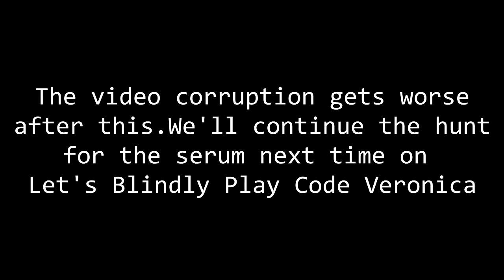Let's Play Resident Evil: Code Veronica (BLIND) [29]: Déjà Vu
We drop in on a seemingly familiar haunt in this episode. Oh yeah, and find Claire. Pft, whatever Claire.

There was an issue with the capture of the recording. The video was captured at a lower quality than usual for whatever reason and there are a couple of errors in the video. This episode is a little shorter than usual as a result.